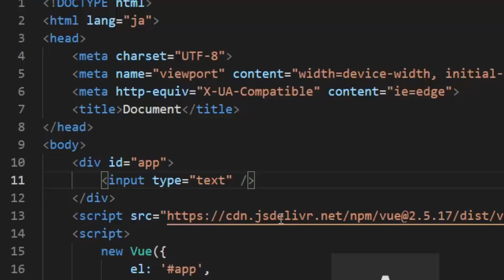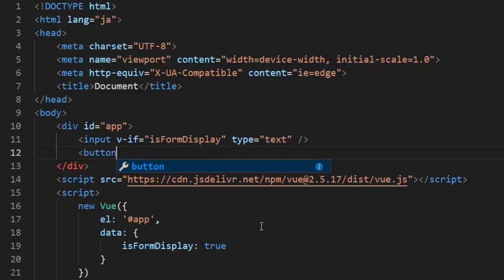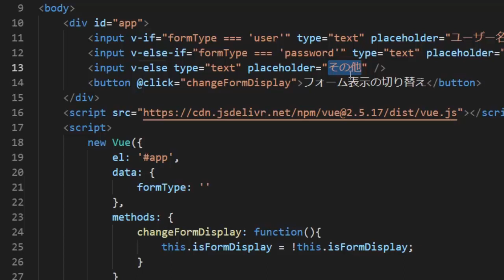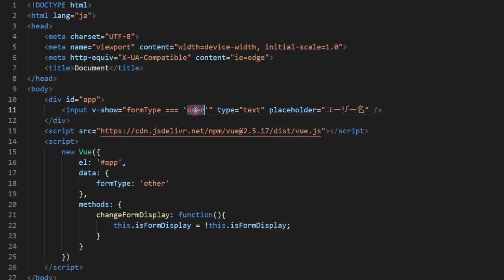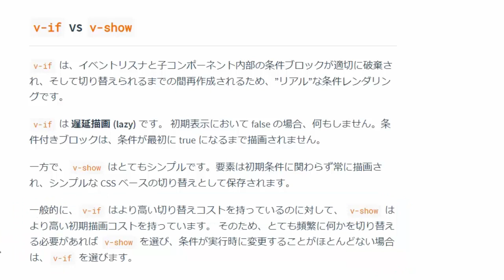VueJS入門その9「v-ifなどによる条件付きレンダリング」